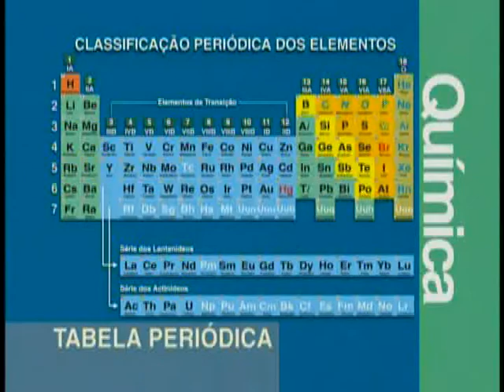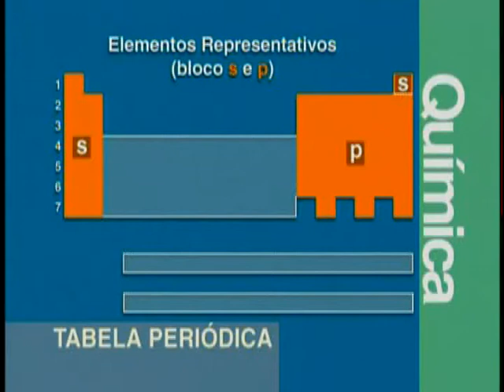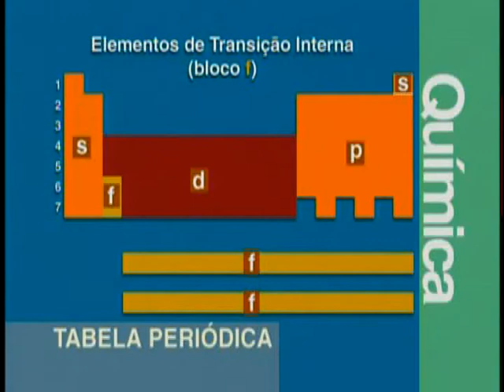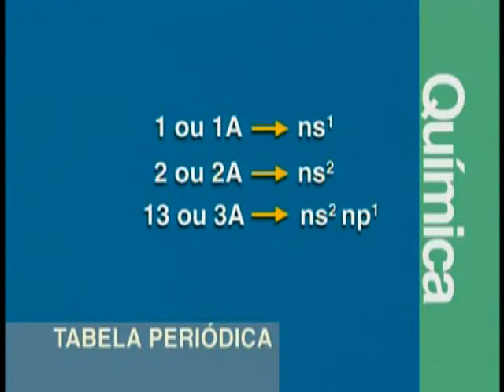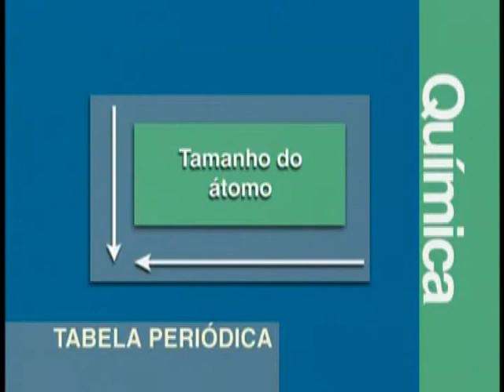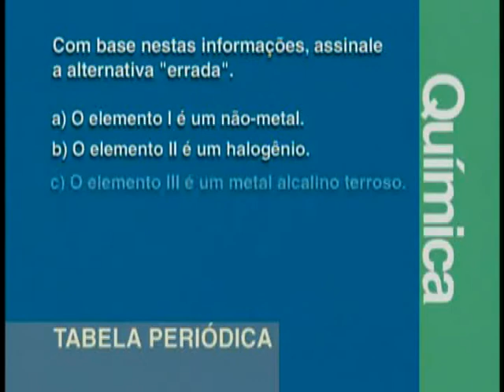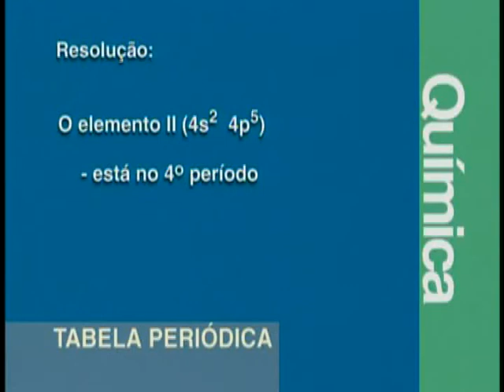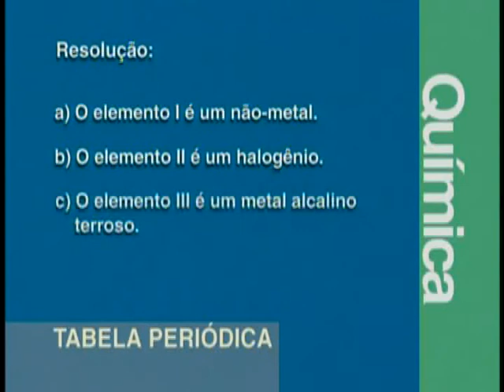A 04 - Tabela Periódica - Química - Vestibulando Digital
Para visualizar a lista com link de todas vídeo aulas de Química do Vestibulando Digital clique em MOSTRAR MAIS ▼